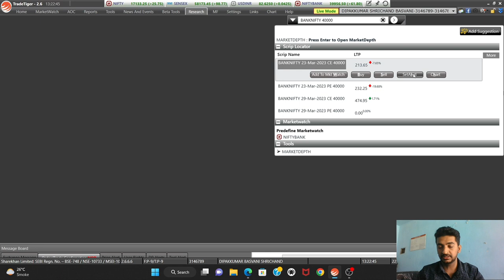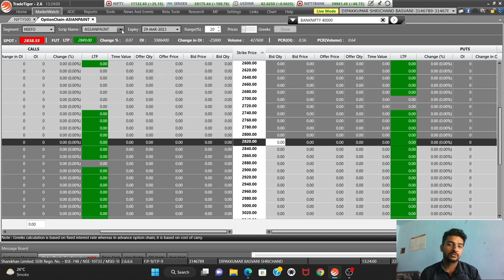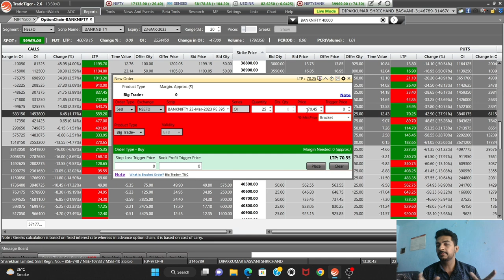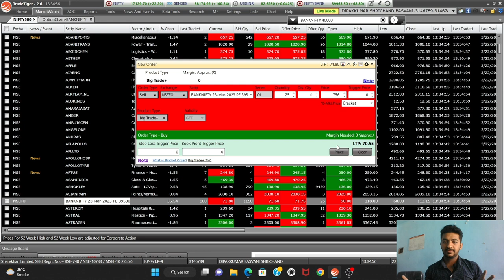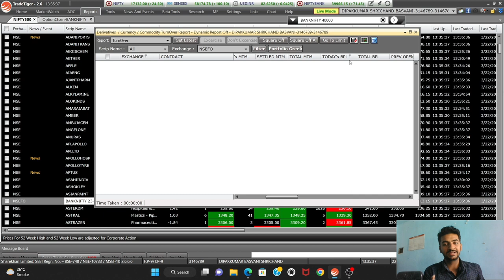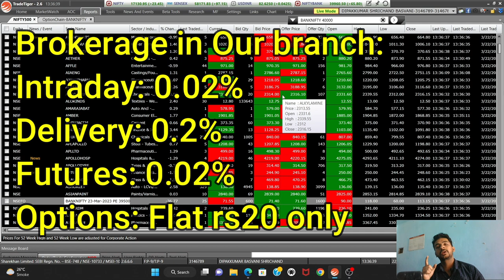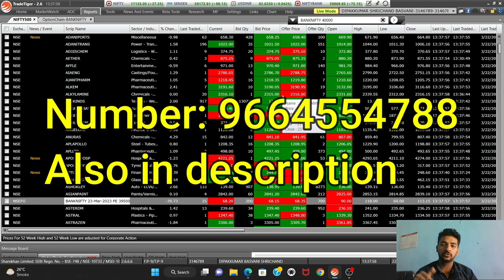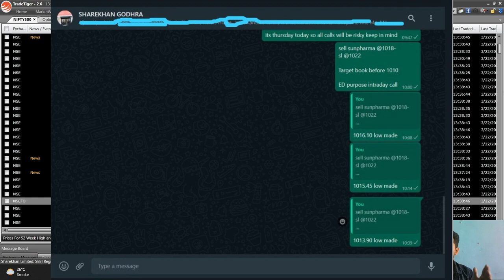Trade tiger Options trading - Tutorial in HINDI (Sharekhan)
In this video we will teach you how to place options order in trade tiger sharekhan.

trade tiger me options trading kaise kare